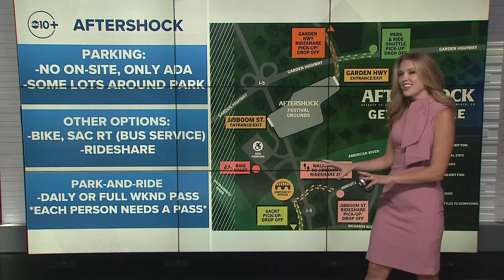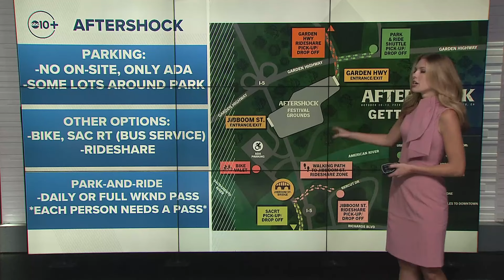Aftershock 2024: Music festival takes over Sacramento's Discovery Park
Aftershock 2024: Aftershock Festival kicks off Thursday as thousands of heavy metal and rock fans descend on Discovery Park.